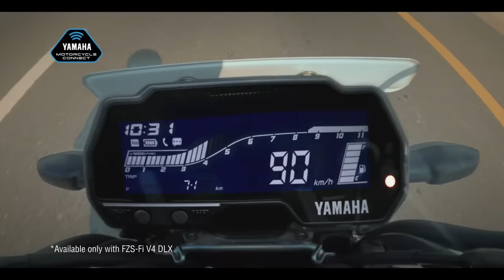New YAMAHA FZS-FI Ver 4.0 | Lord of the Streets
Presenting the all-new FZ-S FI Ver 4.0! It’s packed with tonnes of new features including stylish coloured wheels & New LED Headlight with LED Position Lamp components that amp up the game for the Lord of the Streets.